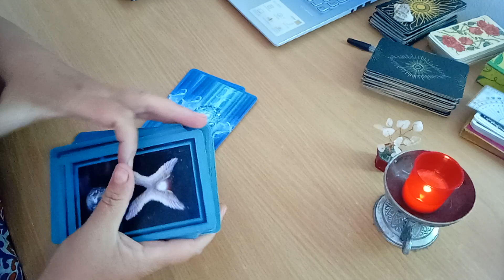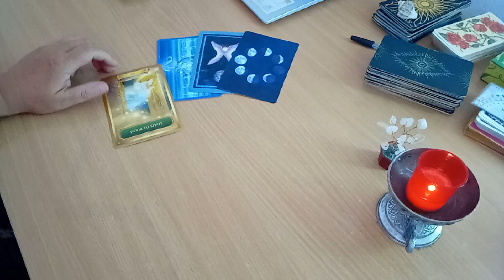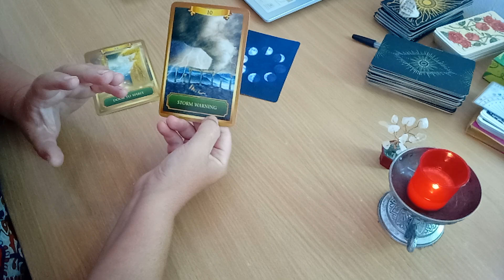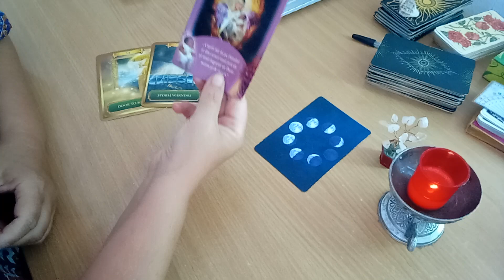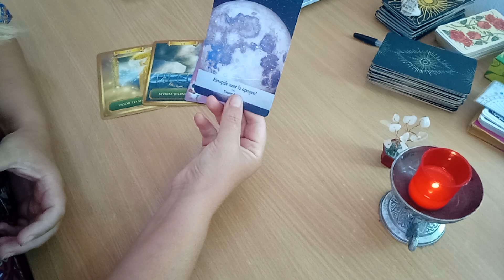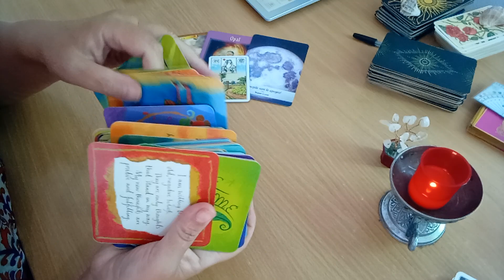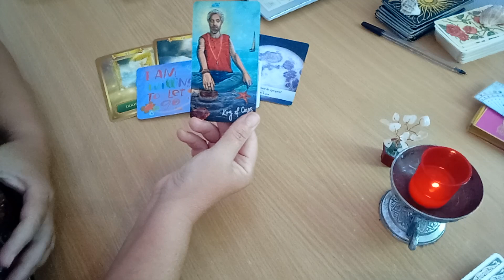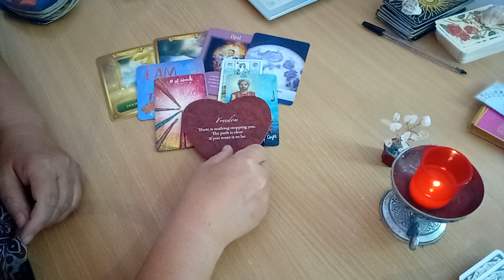Energiile zilei - Rezolvi o situatie prin apel la divinitate si te simti coplesit/a de emotii!!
Energiile zilei - sambata, 16 septembrie 2023